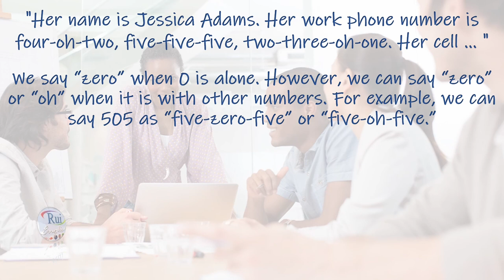Aula de inglês: Personal information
🔘RuiEnglish Lec: L0AU01E11 Personal information

Practice these phone numbers and email addresses.
Then listen and check your answers.

👦"Her name is Jessica Adams. Her work phone number is four-oh-two, five-five-five, two-three-oh-one. Her cell ... "

🔘We say “zero” when 0 is alone. However, we can say “zero” or “oh” when it is with other numbers. For example, we can say 505 as “fivezero-five” or “five-oh-five.”

World-recognized certificates
NAT Learning Management Systems®